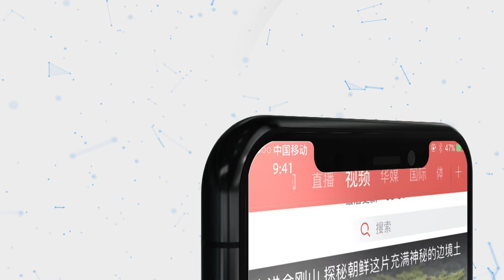董建华谈国家荣誉称号：“一国两制”成功是很多港人共同努力做出来的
全国政协副主席、香港特别行政区首任行政长官董建华9月29日获颁“‘一国两制’杰出贡献者”国家荣誉称号。董建华说，对于获奖，自己非常感动，“一国两制”的成功是很多很多香港人共同努力做出来的。